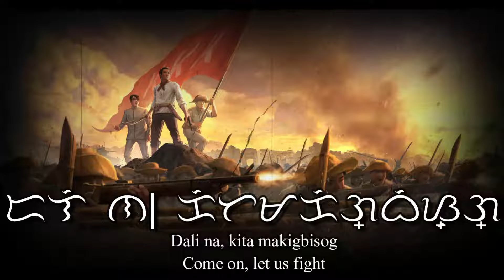Filipino revolutionary song - Alerta Katipunan! (Alert, Katipunan!)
Alerta Katipunan is a song sung during the Philippine Revolution of 1896. Originally sung in Tagalog, the song talks about the life of most of the Filipino soldiers during the war. Though the lyricist and the composer is unknown, this Visayan rendition was translated by A. Guilvelondo and is performed by the Bag-ong Teatro Junquera (New Theatre of Junquera)